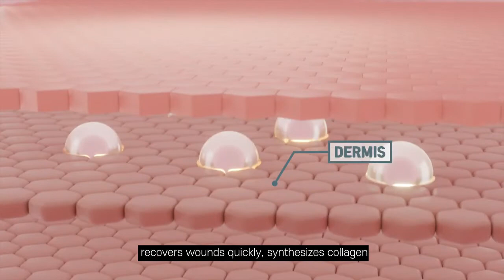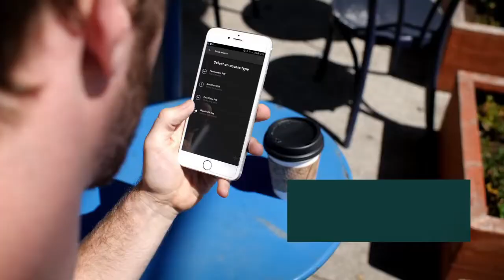5 AMAZING GADGETS THAT WILL MAKE YOUR LIFE EASIER ✅ 7 गज़ब के आविष्कार (Gadget Mania)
5 AMAZING GADGETS THAT WILL MAKE YOUR LIFE EASIER ✅ 7 गज़ब के आविष्कार (Gadget Mania)

1. Llinic Pro

2. Lumina Fat Iron

3. Fat Freezer Face

4. Harbor Power Bank

5. iGloohome